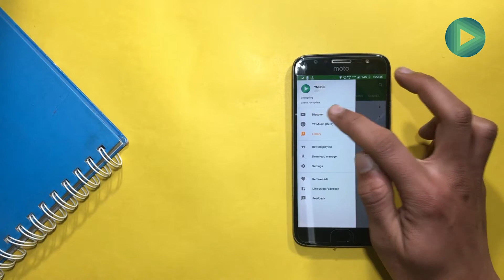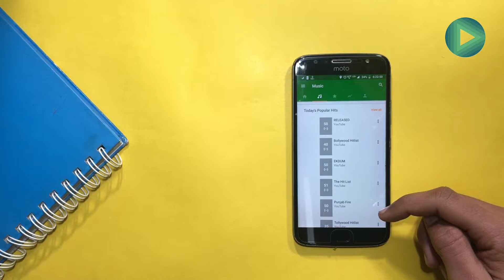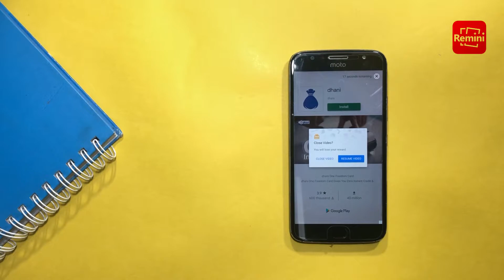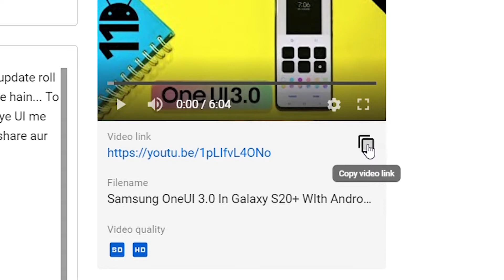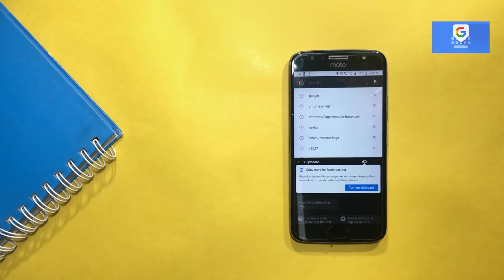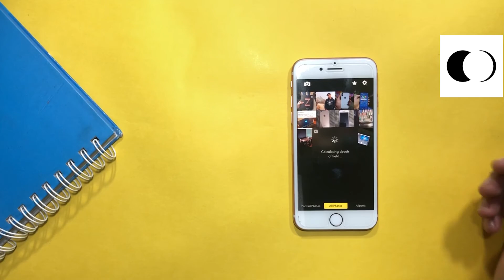Most useful apps and tricks 🔥🔥🔥| Colourise any black & white photo | Add background blur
To Guys chaliye saal 2021 ki shuruaat karte hain kuch amazing apps aur android tricks k saath jo aap sabhi smartphone users k bahut kaam me aane wali hain.. iss video me maine apke sath share ki hain kuch amazing apps aur tricks jinhe video ko dekhne k baad aap niche diye gaye links se download kar sakte hain... To agar aapko video pasand aaye to ise like, share and channel ko subscribe zarur kar dijiyege...thank you.
Mysterious Manky

3. Google Chrome ( search : chrome://flags)

main points:
y music
free YouTube music
YouTube downloader
YouTube cutter
G Board
google keyboard
clipboard
copy multiple text
background blur with Focos app
Remini app
colourise photos with remini app
add details to blurred photos in remini photos
full dark mode in chrome
chrome flags